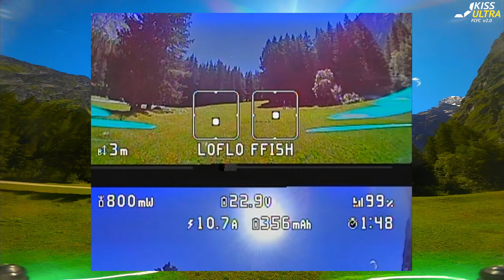Selfless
Music on this video was made by Amy Sapphire.

Thank you for letting me use your music Amy
FPV drone freestyle flight

The quad
Frame: Loflo V3
Flight controller: Kiss Ultra FCFC V2 - FW 2.0.1 U06B
ESC's: Fettec 45A V1.2
Motors: FlyFishRC Flash 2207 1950KV
Camera: Foxeer Predator 5 Micro
VTX: Rush Tank Plus
Antenna: Foxeer Lollipop  4
RX: Happymodel EP1
HD: DJI Action 2

TX: Radiomaster TX16S Max Mark 2
Goggles: Skyzone Sky04X V2 with Steadyview receiver